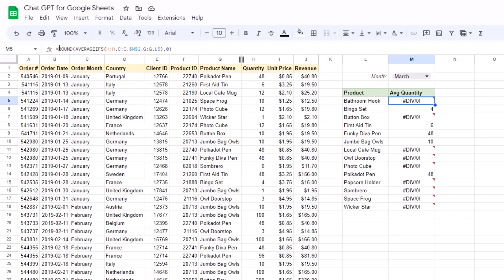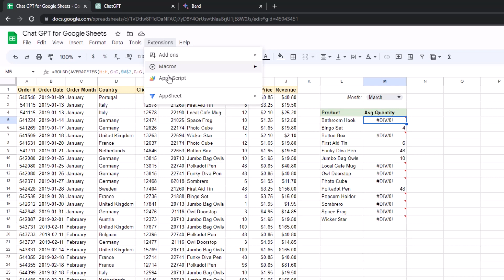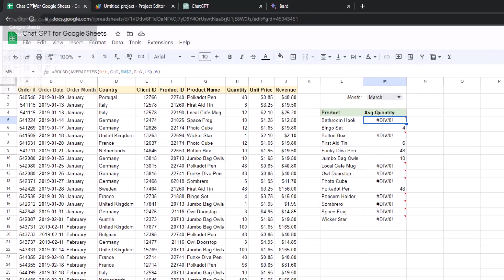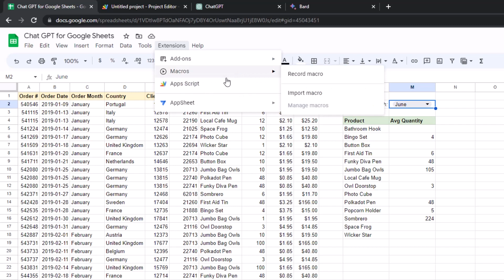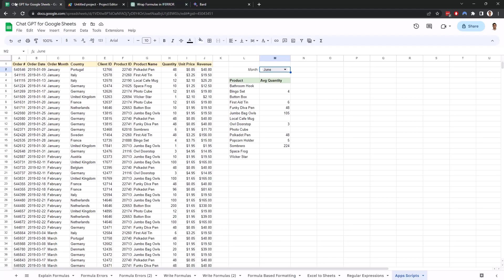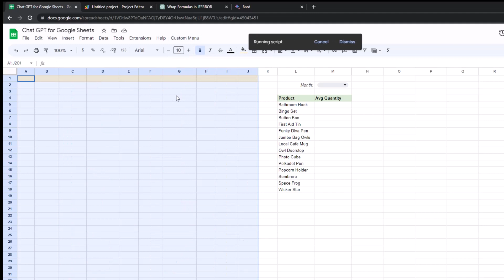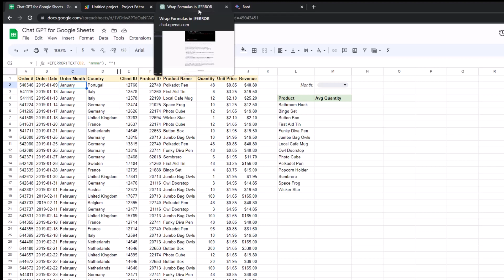Use ChatGPT To Code App Scripts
Want to automate tasks in Google Sheets but don’t know any JavaScript to code your own Apps Scripts?

ChatGPT’s got you covered!

In this demo we use ChatGPT to create a script that wraps all our formulas in an IFERROR statement, then a second script that adds a shortcut to it right in our menu bar.

It’s seriously impressive!

Do you have any ideas for tasks you’d like to automate?

Happy learning!